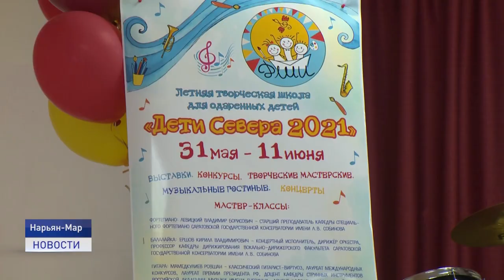ДЕТИ СЕВЕРА - 2021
Занимательные каникулы для одаренных детей. В детской школе искусств открылась летняя творческая школа "Дети Севера 2021". Проект реализуется педагогами образовательного учреждения уже третий год. Юные таланты здесь не только отдыхают, но и занимаются музыкой под руководством опытных и именитых наставников - академиков и профессоров.